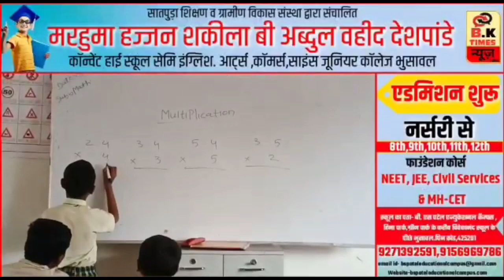भुसावल : में GNRF द्वारा नि:शुल्क ठंडे पानी के स्टॉल का उद्घाटन.! | BK Times न्यूज़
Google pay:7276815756